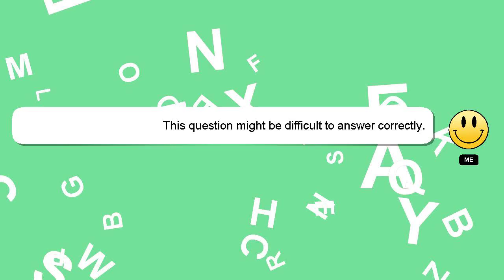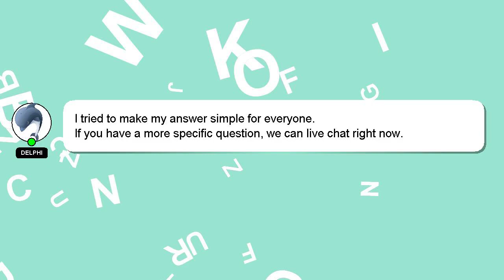How to alter leggings pants?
Allow me to introduce myself briefly, Hello everyone, I'm Delphi. Allow me to support you in answering your questions. - How to alter leggings pants?

Don't hesitate to leave a comment or start a chat if you have a more specific question. A 'heart' from me will be given as a sign of appreciation for your answer.

*1 What we are experimenting :*